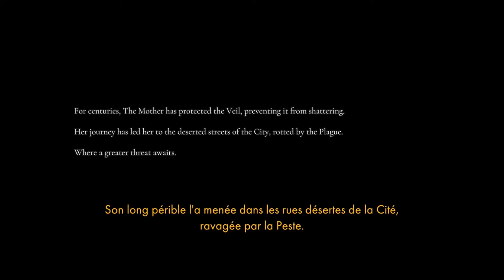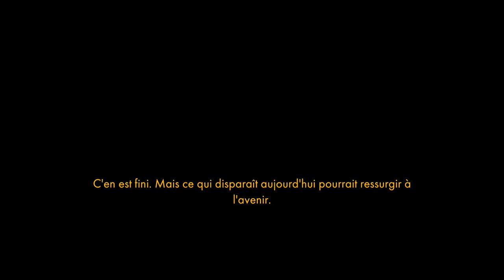X-Rouge / Othercide PS4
A la croisée entre jeu tactical et de gestion à la sauce die n' retry. "Othercide" est le nouveau jeu du studio indépendant franco-suédois: Lightbulb Crew. Alors que les ténèbres tentent d'avaler le monde, contrôlez les "sœurs" par centaines afin d'éradiquer le mal. Le jeu vous proposera plusieurs classes  afin de vous permettre une adaptation de combat en fonction des diverses situations auxquelles vous serez confronté, dans cet univers au graphisme "film noir".